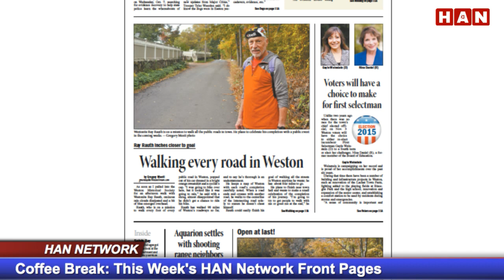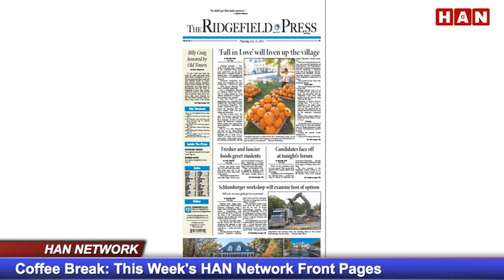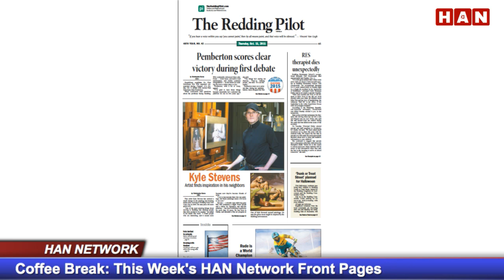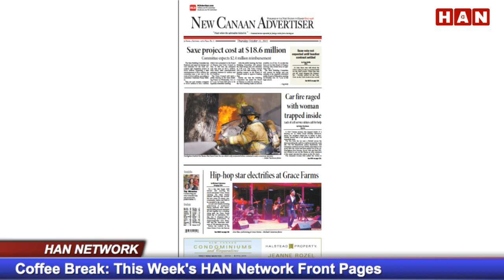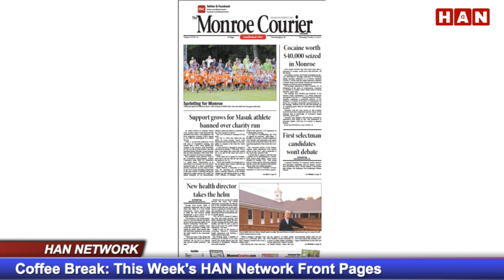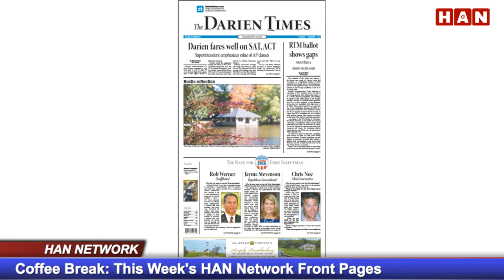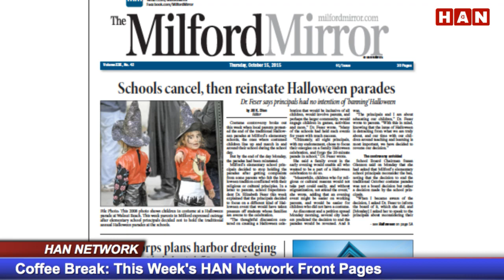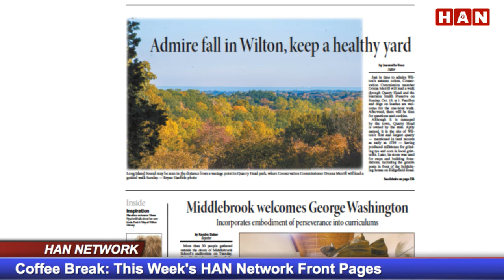Coffee Break 10.15.15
Coffee Break on the HAN Network brings you the latest southwestern Connecticut news, weather, traffic, sports and more. Hosted by Kate Czaplinski.